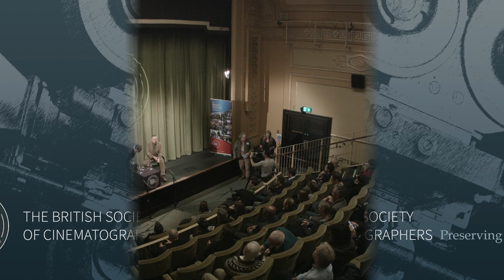'Bad Times at the El Royale' Q & A with Seamus McGarvey ASC BSC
Seamus McGarvey ASC BSC in conversation with Laurie Crawley BSC